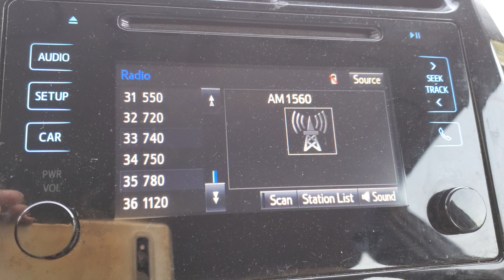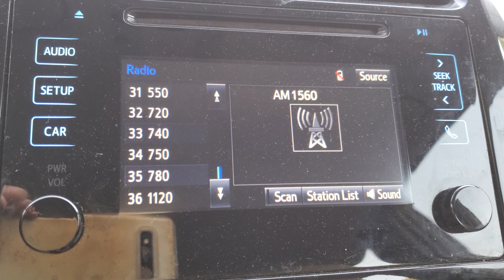WSLA 1560 AM Slidell, LA ID and sign-off